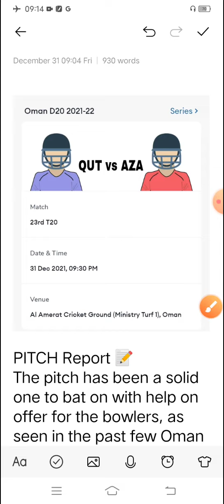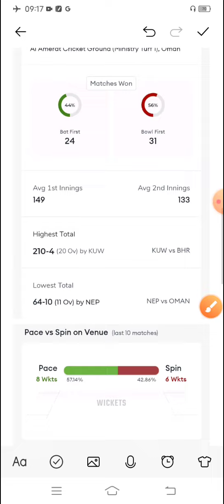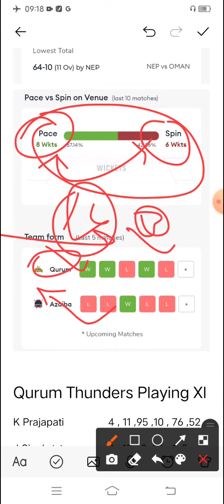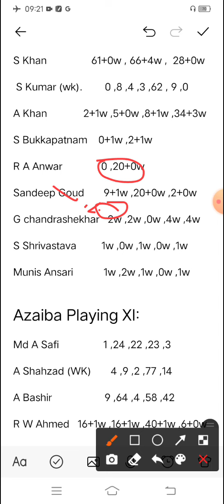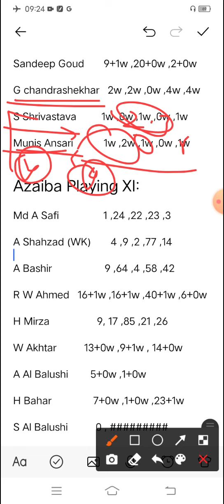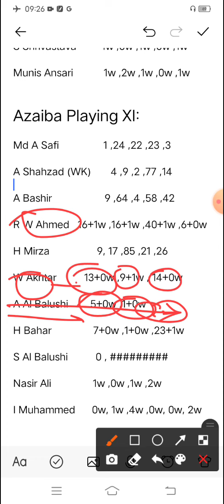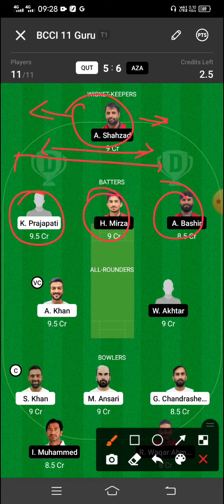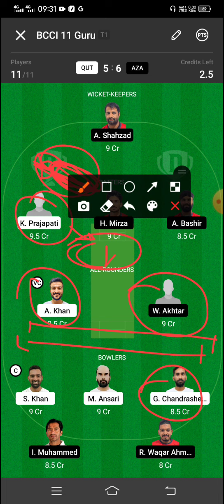QUT vs AZA dream 11 prediction , Qut vs Aza dream 11 team , Aza vs Qut dream 11 ,aza vs qut dream 11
1. This analysis is based on my Understanding, knowledge and instinct .While selecting your team, consider the points mentioned and make your own decision.

3. This game involves an element of financial risk and may be addictive. Please play responsibly and at your own risk.

your search 🔍

qut vs aza dream11 team |qut vs aza fancode oman d20 2021 dream11 team|qut vs aza dream11 team today